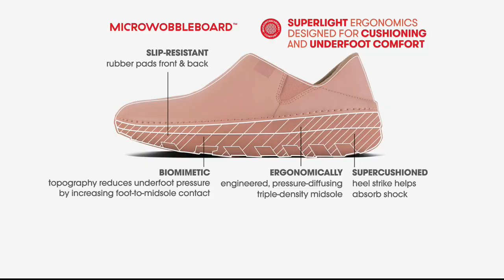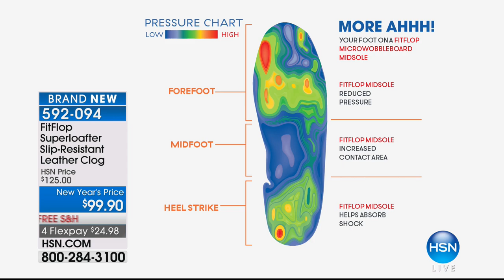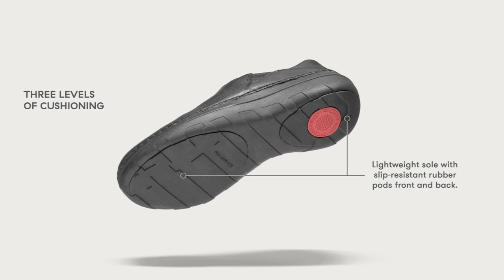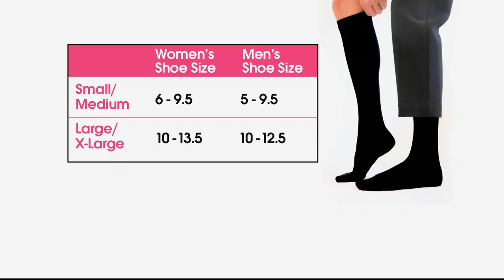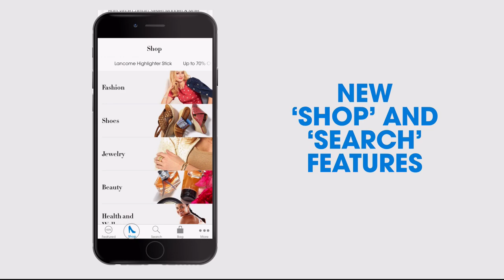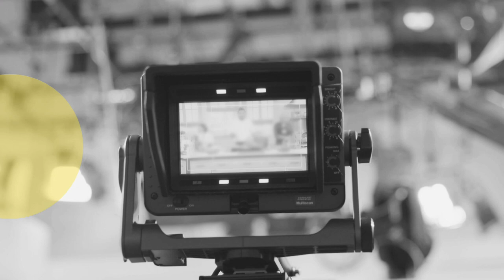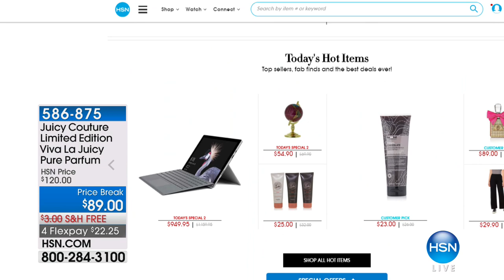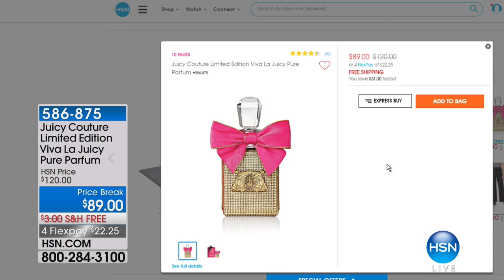HSN | Shoe Lover's Closet 01.17.2018 - 03 PM